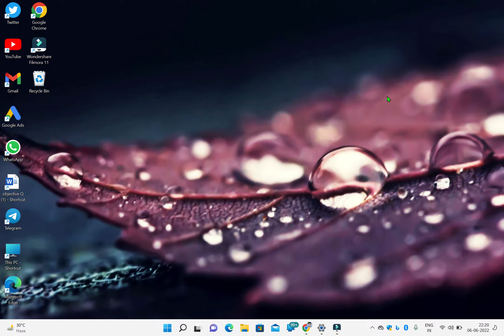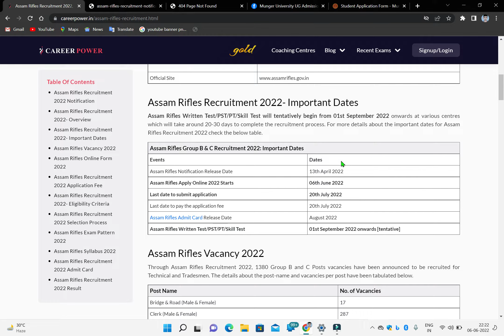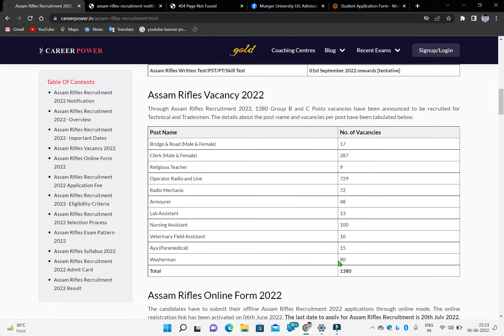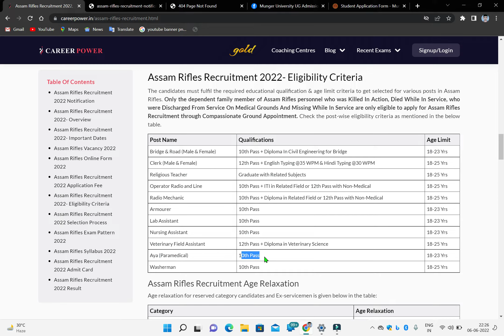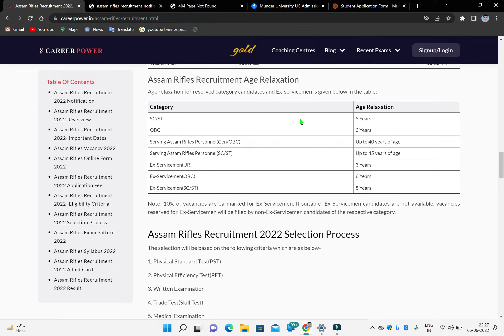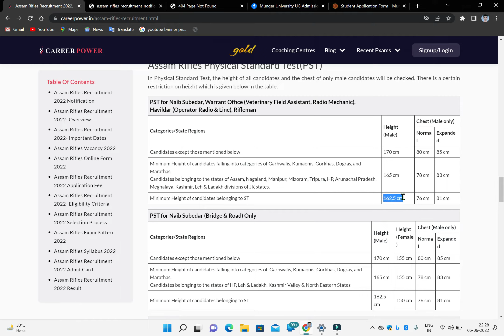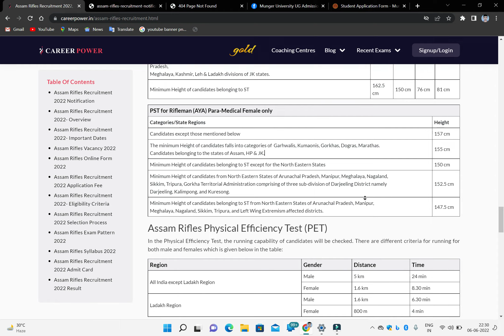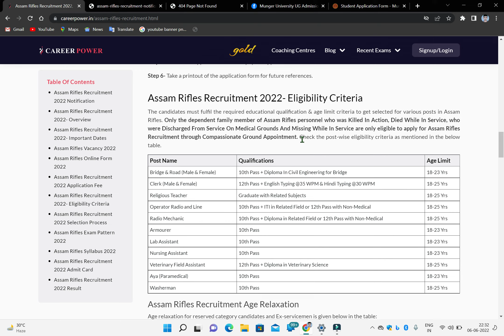Assam Rifles New vacancy 2022 | कुल पद -1380🔥| A to Z जानकारी इस video में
🤷hello friends

🇮🇳 Jai Hind कैसे हो आप लोग

💥कुल पद 1380 है All over India के लिए हे|

🤷इस वीडियो में सारा Notifaction के द्वारा cover किया गाया हे

💥जो की अलग अलग पोस्ट के लिए फॉर्म भरा जाएगा

💥इस वीडियो में पूरा जानकारी दिया गया है तो इस वीडियो को पूरा देखे तब आपको कोई भी dout नही रहेगा 💯

इस video में all जानकारी दिया हुआ हे
Like  education qualification
          लम्बाई, चेस्ट और भी बहुत कुछ
        कैसे अप्लाई करना ही ये अगले वीडियो में बता दूंगा
MY laptop is
1.  REALME book slim
2.  i3 varient
3.  ram 8GB,
4.  rom 256 GB

🙏 भाई को support ki जरूरत है|